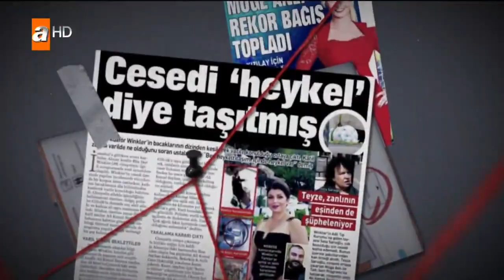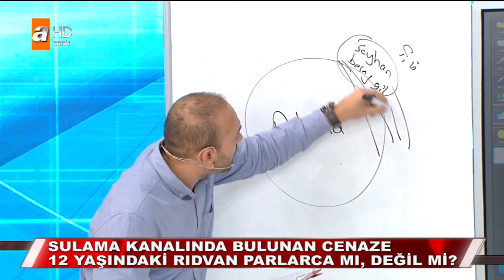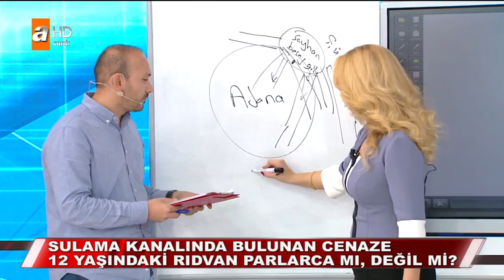Müge Anlı ile Tatlı Sert 12 Ekim 2017 - Tek Parça